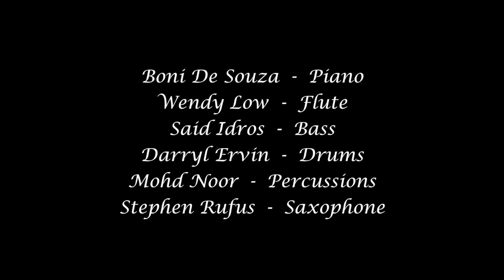Round Midnight @EsplanadeSG Boni de Souza (c) BDS MUSIC 23 Feb 2022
On 23 feb we performed for the Jazz Pioneers of Singapore Concert at Esplanade and we played an original arrangement of Round Midnight that I previously recorded on an album w jUST jAZZ jIVE in 2021 and also featuring Wendy Low - Busy doing Something in 1998. This Esplanade show featured artiste Wendy Low on Flute and guests Stephen Rufus Sax, Syed Idros Bass, Mat Noor Congas and Daryll Ervin who sits in for our actual drummer Tan Chin Boo. This arrangement of Round Midnight is in the Latin-Cuban style originally arranged by Boni de Souza 1998(c)